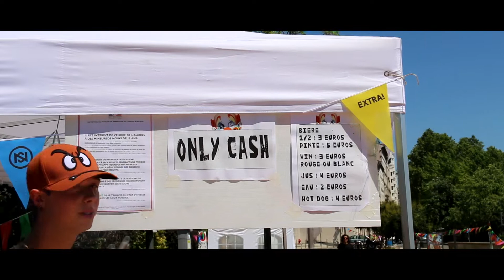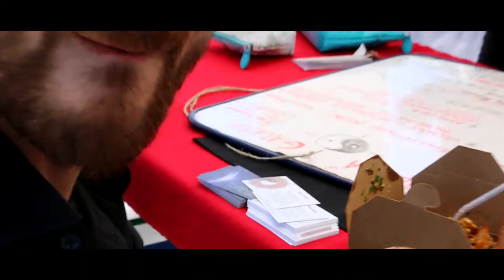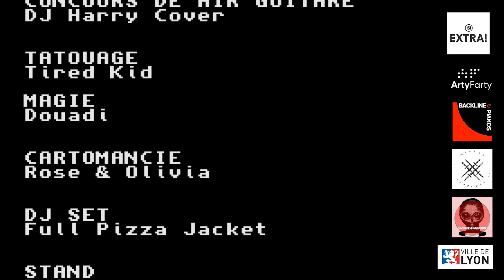LA FÊTE FOIREE #1 AFTERMOVIE - EXTRA NUITS SONORES by Pole Dance For Everyone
POLE DANCE FOR EVERYONE

La Fête Foirée.
Imagine une fête foraine, mais en pire… Imagine des stands, des jeux, des attractions, des chamboules-tout, des monstres, des pêches aux canards, mais « pas sûr que ça marche Michel »… Imagine des concerts live, des shows, un magicien, des freaks, mais « c’est qui qui fait l’son au fait ? »… Imagine une fête foraine qui part en vrille. Voilà, tu y es, c’est la Fête Foirée. Viens.

Nous allons présenter les différents artistes et attractions tout  au long du mois de mai

PLACE LOUIS CHAZETTE 69001
15h - 21h
GRATUIT
MUSIQUE / SPECTACLE / FREAK SHOW / MANGER / BOIRE

Pole Dance For Everyone présente
LA FÊTE FOIRÉE
Place Louis Chazette 69001 Lyon
Samedi 1er juin 2019 de 15h00 à 21h00
Un évènement EXTRA! Nuits Sonores

▬▬▬▬▬▬ LINE-UP ▬▬▬▬▬▬

- CONCERTS LIVE

Larsen
(Turbo Noise Destruction)

Nemavo + Guest
Skiziz x Mooz x Doogy x Dr Roilace x Shlagatek
(Rap psychédélique)

Les tantans flingueurs
(Musette Brésilienne)

- ANIMATIONS

TATOUAGE
Tired Kid

CONCOURS DE AIR GUITARE
DJ Harry Cover

MAGIE
Douadi

CARTOMANCIE
Rose & Olivia

DJ SET
Full Pizza Jacket

STAND
Dolorean

STANDS MIAM MIAM
Bar & restauration sur place avec les hamburgers végé & carné de la Cuisine itinérante

EXTRA! NUITS SONORES
BACKLINE & PIANOS
MISÈRE RECORD
CUISINE ITINÉRANTE

▬▬▬ INFOS PRATIQUES ▬▬▬▬▬▬

- Nous occupons cette célèbre Place Louis Chazette 69001
A 5 minutes du métro Croix-Paquet
A 10 minutes du gros caillou de la Croix-Rousse (tout en descente)

- Pour toute information supplémentaire, n’hésite pas à nous envoyer un message sur la page Pole Dance For Everyone.